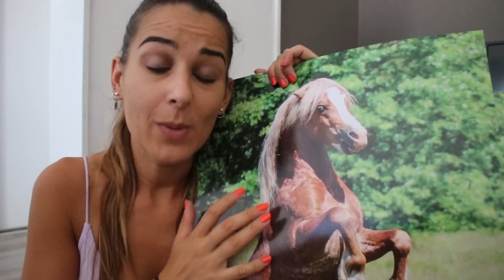COMMENT C'EST POSSIBLE QU'UN PONEY FASSE CA ?! 😮